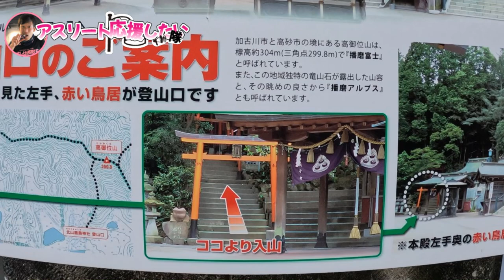#5 たかみくらトレイル！元Jリーガー松岡亮輔が兵庫県姫路高砂の山コース攻略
ヴィッセル神戸、モンテディオ山形、ジュビロ磐田、藤枝MYFCなどサッカーJリーグで活躍した松岡亮輔（まつおかりょうすけ）が、サッカー引退後トレイルランニングに挑戦！

４回目の本編では、兵庫県の高御位（たかみくら）山トレイルに挑みます。
姫路高砂たかみくらの岩盤をトレイル。
頂上では不思議な音楽に出会い、
下り道では、大爆笑の独り言ｗｗｗ
最後は迷子に！？！？

【トレイルランニングとは】
山や丘陵などの未舗装路を走るトレイルランニング。
日本陸上競技連盟（JAAF）の正式種目です。

【アスリートの為のリカバリーゼリー飲料『オレは摂取す』】
ガチ練した後のリカバリーはこれに限る！！️
サッカー選手時代から愛飲中『オレは摂取す』気になる方はCheck it out！！）

【まつおかりょうすけ松岡亮輔（まっちゃん）】
ポジション：MF
生 年 月 日 ：1984年10月23日（36歳）
出    身    地：兵庫県
身長／体重：173cm / 67kg
経            歴：セレッソ大阪ユース－阪南大－ヴィッセル神戸－ジュビロ磐田－モンテディオ山形－藤枝MYFC

通算出場記録：J1リーグ：124試合/4得点、J2リーグ：76試合/3得点、J3リーグ：56試合/0得点
リーグカップ戦：23試合/2得点
天皇杯：16試合/3得点